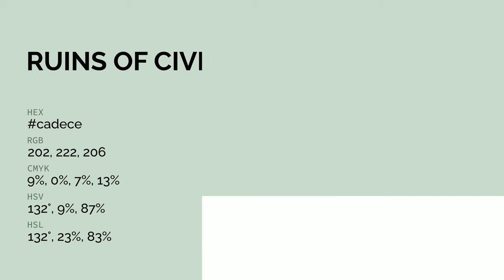Ruins of Civilization color cadece hex color - Green color - Warm color cadece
What color is Ruins of Civilization ? cadece hex color - Green color - Warm color cadece

Hex cadece Color Code is also known as Ruins of Civilization color.

Hex cadece Color code in RGB color code model is created after adding 79.22% red color, 87.06% green color and 80.78% blue color.
Hex cadece Color code in CMYK color (process color) code model is generated after subtraction of 9% cyan, 0% magenta, 7% yellow and 12% black.